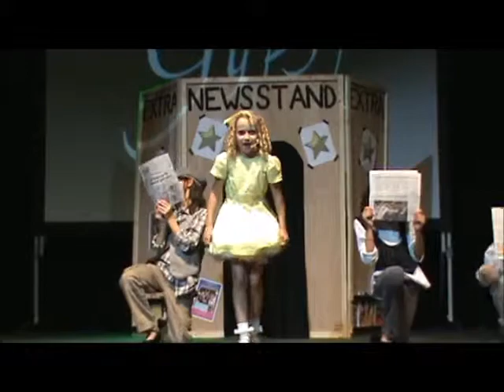Joelie singing Baby June and Matilda Naughty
Joelie performing Broadway Vignettes, Baby June, Matilda, and others